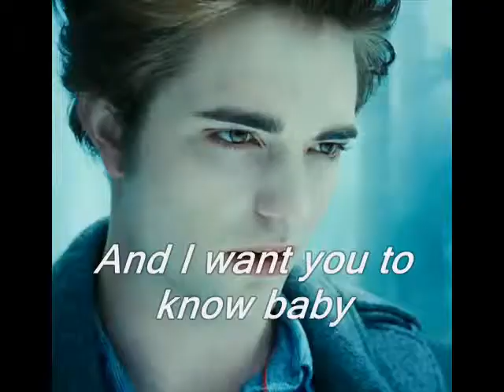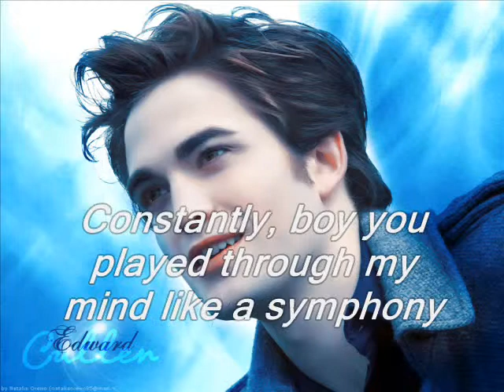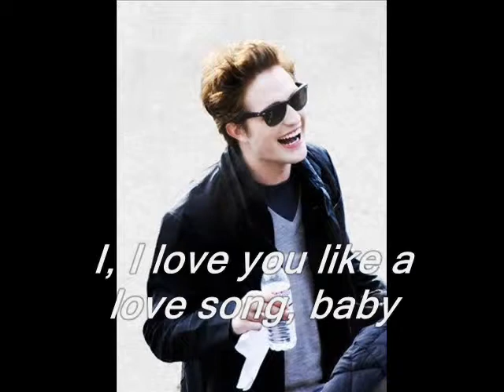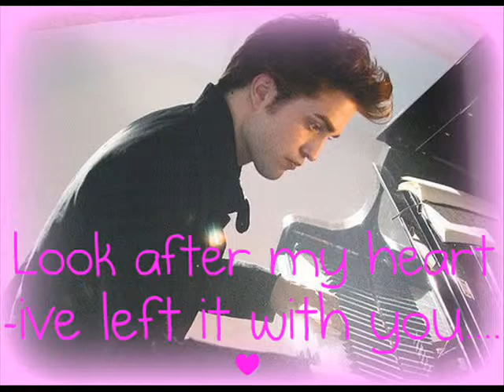love song for edward cullen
song sung by selena gomez...i love you like a love song